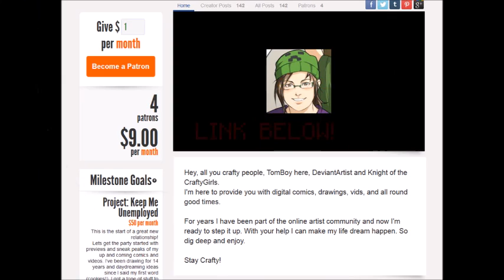The Crafty Cast: Modcast 016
Fuzzy talk about her time going to comic-con, also we talk about up coming new movies

Our server IP"
UnityPlex.hosthorde.net

Stay Crafty!!!